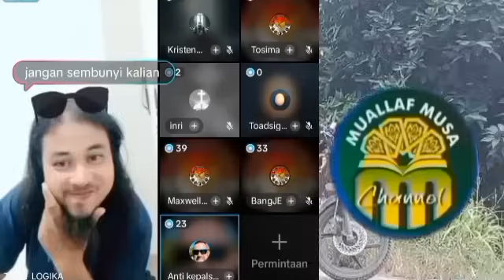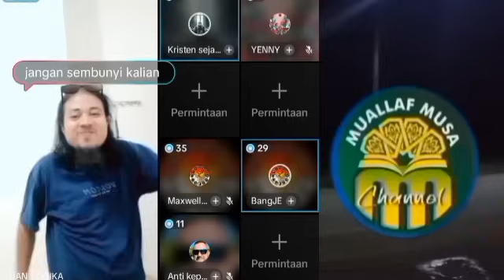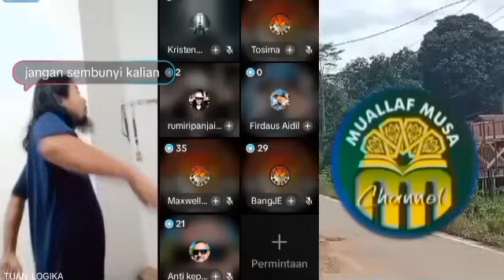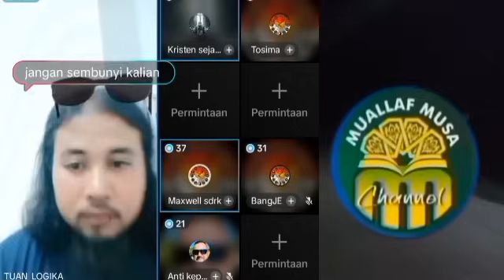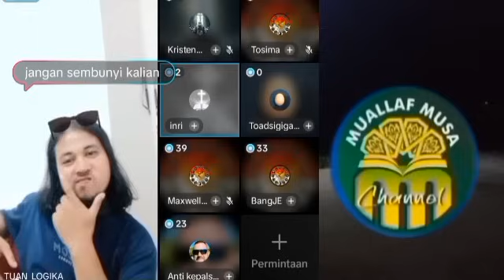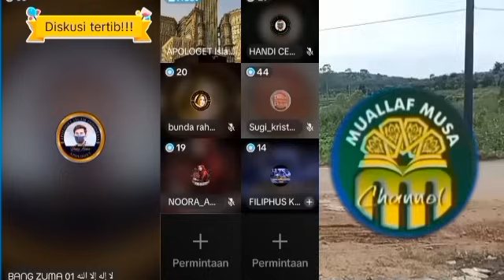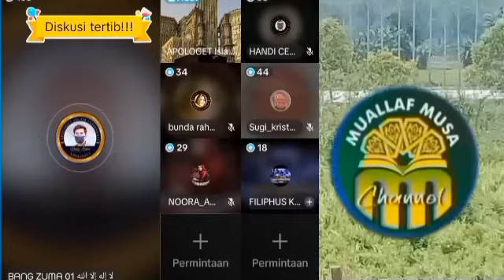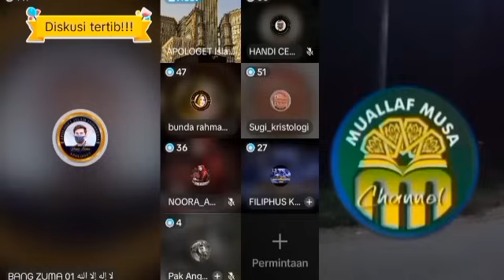Kasihan Si Tuan Logika Alias Tofik Gara-Gara? Ketakutan? Dengan Bang Zuma Jadi Begini Nasipnya